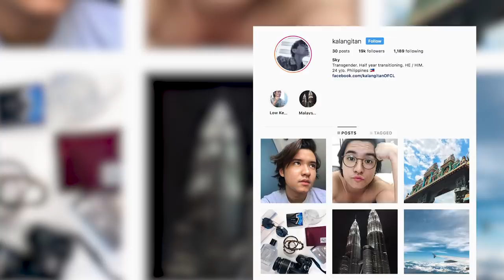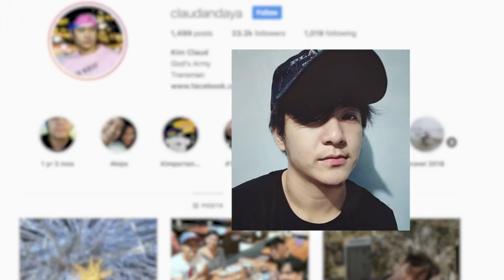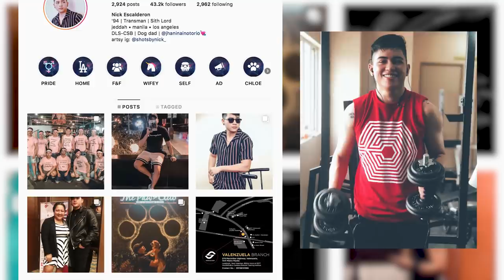Becky Nights 2.0 Episode 1 (With insta-famous BOYS of Instagram) Part 1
The coolest becky barkada is BACK!

Join the fun stimulating conversations about love, boys, relationships, shopping, boys, beauty, fashion and anything under the sun! Also insightful interviews with today's hottest celebs and industry experts.

Becklings: @jakegalvez , @themattgozun , @margauxmedina & @ic.mendoza
Guests: @claudandaya , @kalangitan & @nickysong_